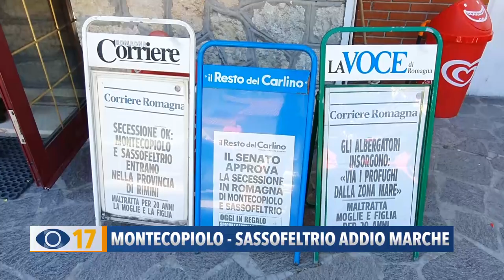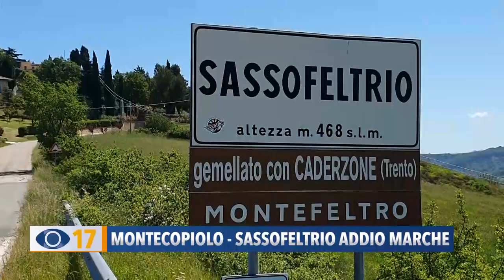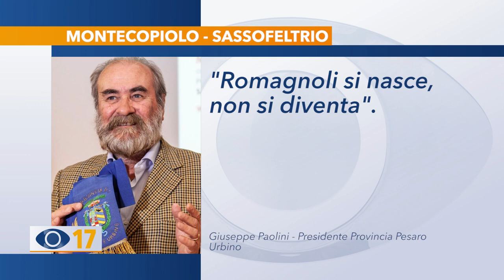Montecopiolo - Sassofeltrio addio Marche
Montecopiolo e Sassofeltrio dicono addio alle Marche. Con il sì del Senato arriva il via libera definitivo al distacco dei due comuni verso l’Emilia Romagna.